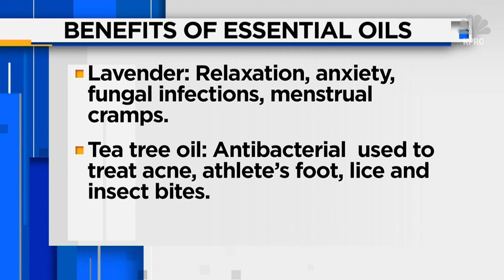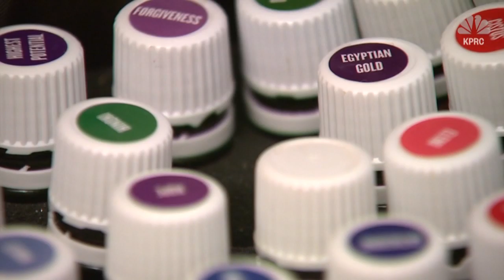Essential oils: Are they good for you?